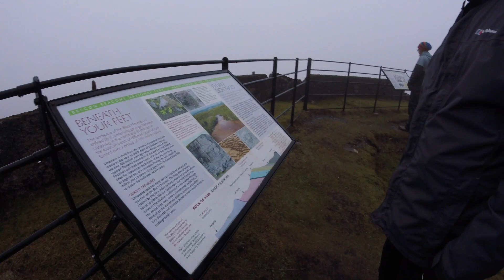Climbing Pen y Fan in amazing weather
Climbing Pen Y Fan in Wales in December 2021.
Didn't get very lucky with the weather 😂..
It was defiantly an experience anyway.